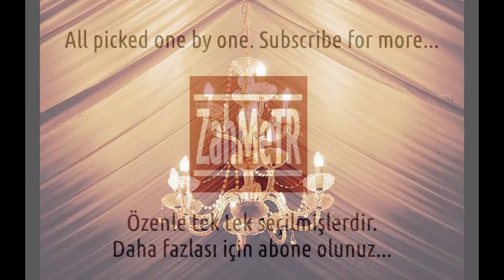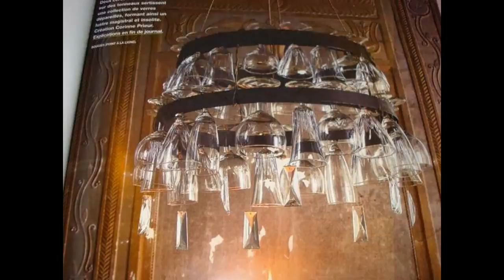(4) Chandeliers 3.000 Photos Images Great Ideas Ceiling Lighting oration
track lighting fixtures, fluorescent light fixtures, cheap light fixtures, wall lighting fixtures, discount lighting fixtures, light fixture,

european chandeliers, capiz chandelier, deer horn chandelier, cream chandeliers, plug in swag chandelier, western chandeliers,

chandeliers canada, hampton bay chandelier, nautical chandelier, orb chandelier, entry chandelier, marie therese chandelier,

modern lighting, lighting, lighting stores, lights, kitchen lighting, outdoor lighting, wall lights, discount lighting, track lighting,